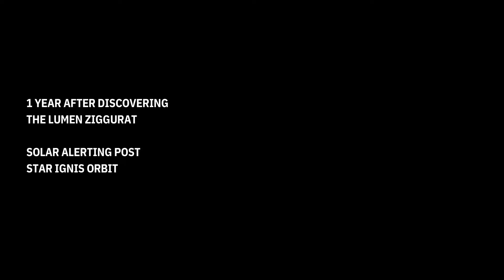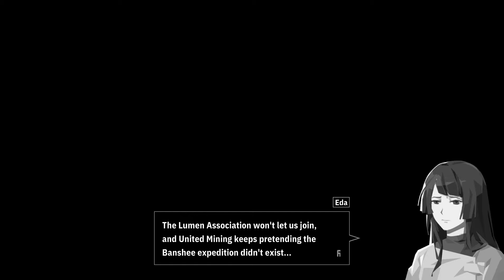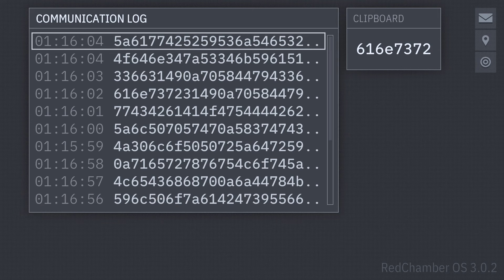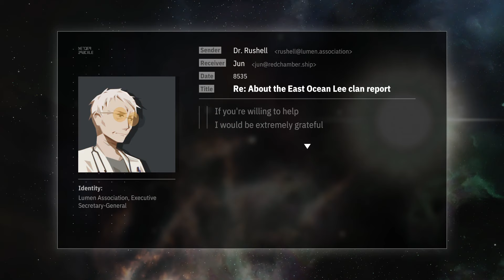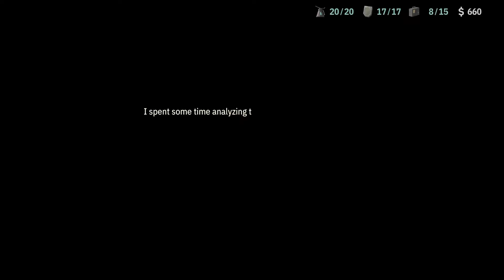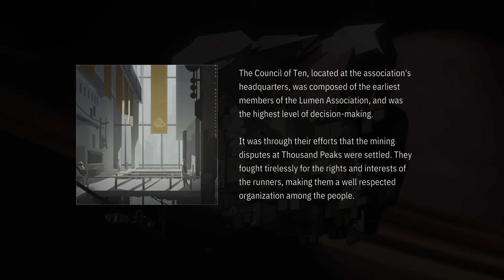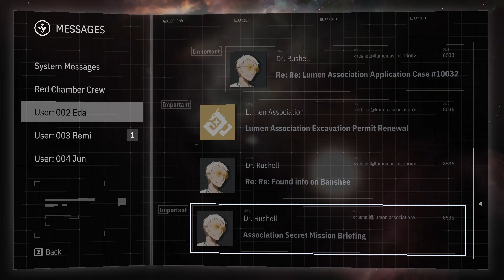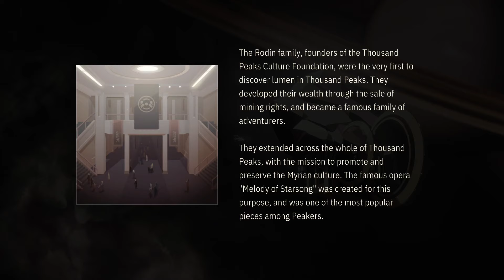В поисках мастера 🚀 OPUS: Echo of Starsong #6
В этой серии мы наконец получаем полноценную, вполне определённую цель. Даже две цели, и у двух главных героев они разные, но идут они к ним рука об руку. Более того, у нас тут романтическая история, которая смущает всех действующих лиц, но никто уже не может её обратить вспять. Как обычно.

В общем, приятная серия, хотя и очень длинная.